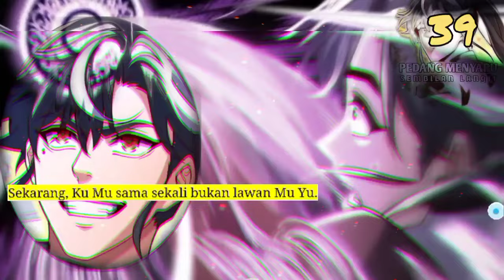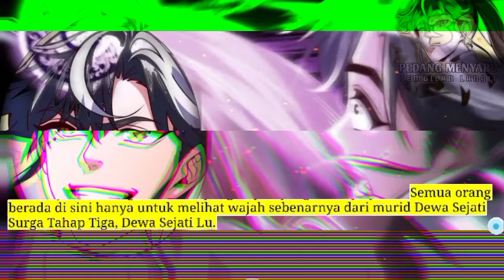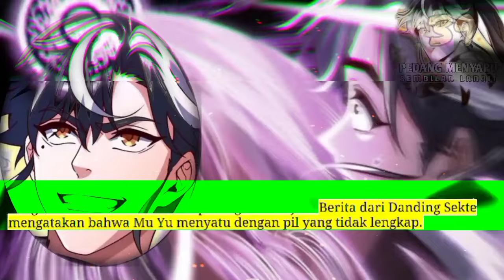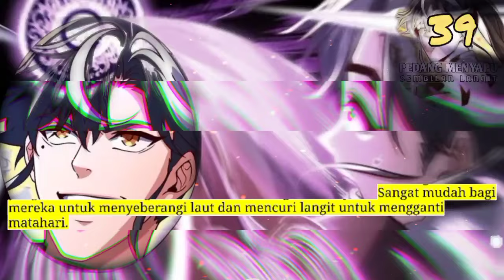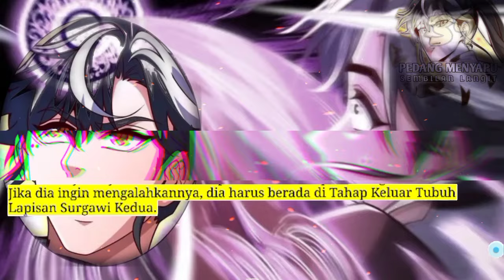Pedang Menyapu Sembilan Langit season 31